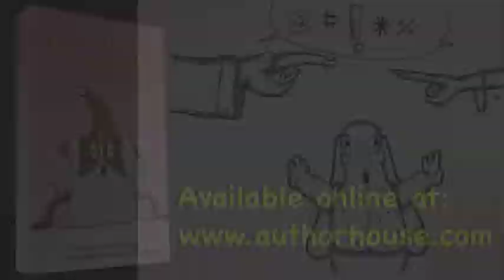Yasumi's Tail by Setsuko Arakaki-Barlow - 30 sec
Yasumi wags her tail, barks, howls and whimpers to express her feelings. You could not help feeling sorry for her when she looks at you with her sad, big brown eyes. These tales are from her point of view and illustrate her life experiences—often, she gets caught in between her free spirit and human rules. Yet, she shows who really is the boss in the family. Not only will children enjoy reading her tales, but also adults will have fun reading it.